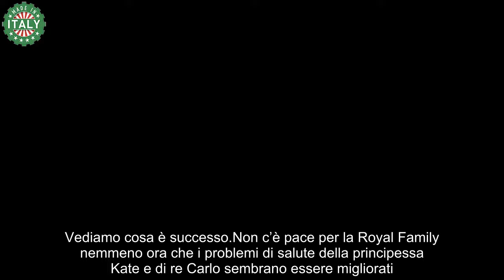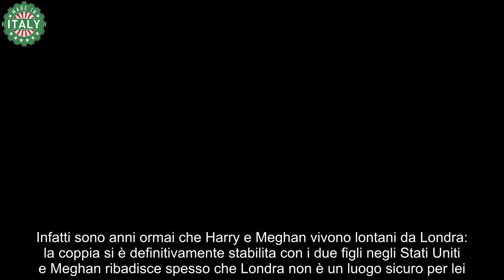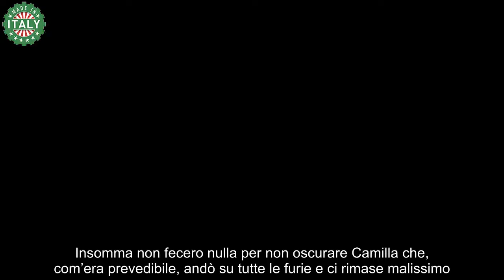Royal Family, Camilla furiosa il gesto di Meghan Markle non si può far passare stavolta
Questa volta la duchessa Meghan Markle l’ha fatta davvero grossa e la regina Camilla è su tutte le furie. Vediamo cosa è successo.

Non c’è pace per la Royal Family nemmeno ora che i problemi di salute della principessa Kate e di re Carlo sembrano essere migliorati. Sono stati mesi durissimi per i reali d’Inghilterra: mesi in cui la famiglia è stata messa con le spalle al muro da malattie, rancori e pettegolezzi di ogni tipo.